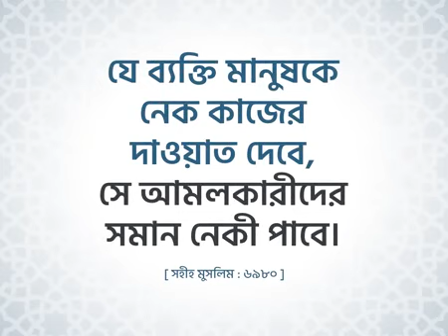যাকাত ফরজ হওয়ার ৫ টি শর্ত মিজানুর রহমান আজহারি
This channel does not promote any violent, harmful or illegal activities. All content provided by this channel is meant for an educational purpose only.